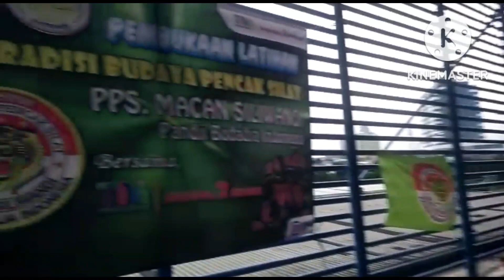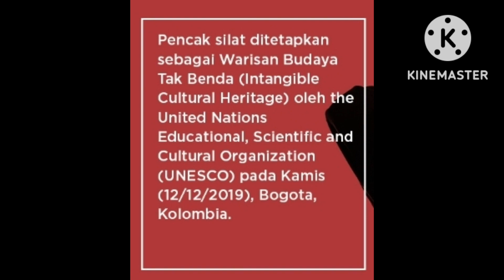[REPOST EVENT] Latihan awal PPMSPBI di MANGGA 2 SQUARE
Pelatihan Bela Diri Budaya Pencak Silat Macan Siliwangi Padji Budaya Indonesia diselenggarakan di Mangga 2 Square area Drop Off.
Kegiatan ini melibatkan Pengurus Pusat PPMS dan Cabang PPMSPBI dan orang tua siswa-siswi yang berlatih, tetap semangat Melestarikan Budaya pencak silat.